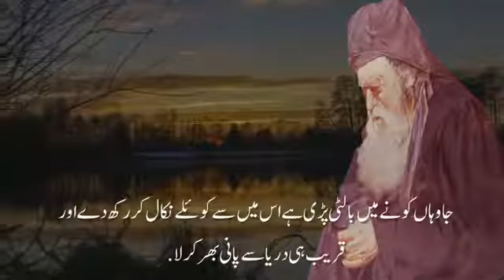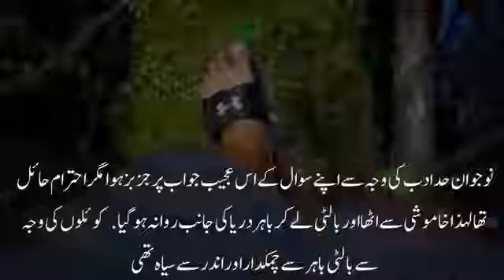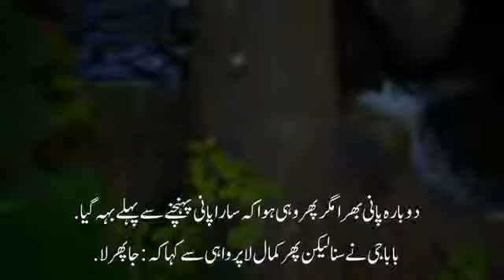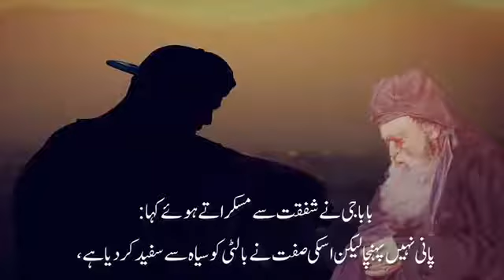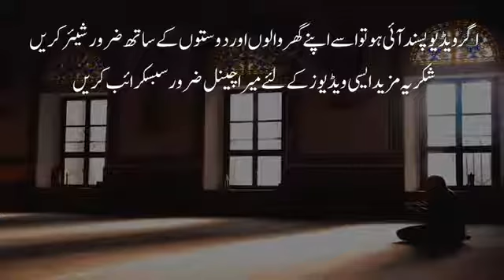Aik Buzarg Ka Aik NoJawan Ko Naseehat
Sabak amoz video